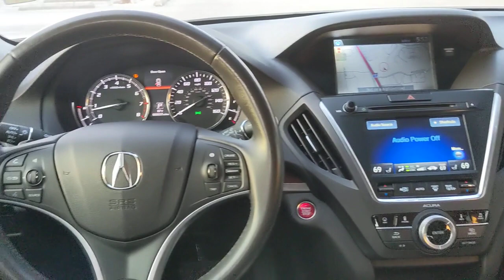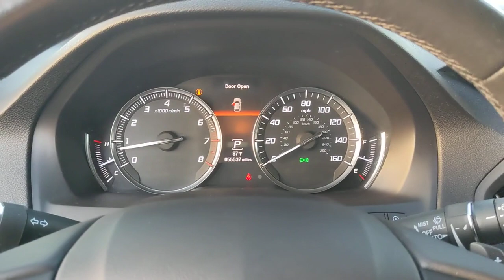2015 Acura MDX San Antonio, Austin, Houston, Dallas, Boerne, TX ASC10611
2015 Acura MDX

Gunn Acura
11911 IH 10 W

Call Gunn Acura at to see this vehicle and have a great experience today!Alloy Wheels, Audio Package, Backup Camera, Blind Spot Monitoring, Bluetooth, Heated Seats, Leather Seats, Multi Zone Climate Control, Navigation System, Sunroof/Moonroof, Technology Package, Third Row Seating.Recent Arrival! Odometer is 48777 miles below market average!CARFAX One-Owner. Clean CARFAX.Gray 2015 Acura MDX 3.5L Technology Package SH-AWD 6-Speed Automatic AWD 3.5L V6 SOHC i-VTEC 24V 3.5L Technology Package SH-AWDReviews:* If you're looking for a luxury crossover SUV big enough to hold the entire family, luxurious enough to impress the neighbors, and reliable enough to keep well past the last payment date, the 2015 Acura MDX is an easy pick. Source: KBB.com* Capable handling; good fuel economy; quick acceleration; quiet ride; excellent crash test safety scores; long list of standard and available features. Source: Edmunds* The 2015 Acura MDX is as refined as it is sophisticated. It is adorned with gorgeous Jewel Eye LED Headlights, which are designed to help improve reaction times and lessen eyestrain. With SUVs and Crossovers, keeping vehicle weight low is important. Acura worked some engineering magic when they shed 275 pounds from the vehicle, all the while increasing unit body rigidity using hi-tech lightweight materials. Expert engineering make the MDX quieter with acoustic front glass, sound-deadening materials, and active noise cancellation. On the inside, drivers will find comfort and luxury amidst high-tech advancements. The dash offers a sleek look and convenient arrangement of controls. The MDX comes standard with a 3.5-liter, 290-horsepower V-6, i-VTEC engine, which gets an EPA estimated 20 MPG City and 28 MPG Highway. It has a 6 -Speed Sequential SportShift Automatic, with two different auto modes, and the ability to switch to manual control where you can change gears with paddle shifters on the steering wheel. The MDX comes standard with a very generous assortment of features. Some of the items are the Multi-View Rear Camera, Anti-lock Brakes, USB iPod Integration, Vehicle Stability Assist, Bluetooth HandsFreeLink, and a Power Tailgate. Optional packages give you amazing items as well. Some of them are Acura's Next Generation Navigation System, the Forward Collision Warning System, ELS Premium Sound System, and a 16.2-inch split screen display. Come drive the 2015 MDX today! Source: The Manufacturer Summary